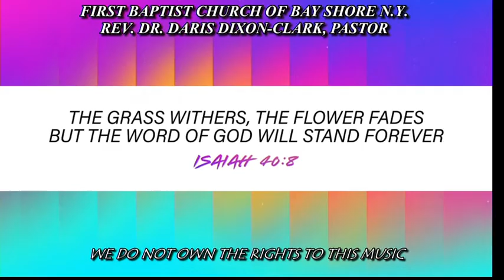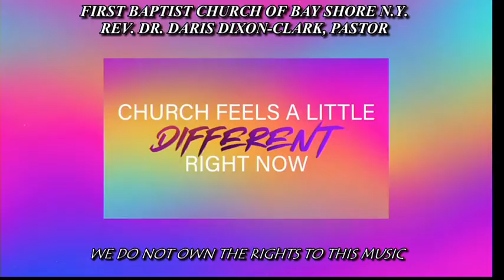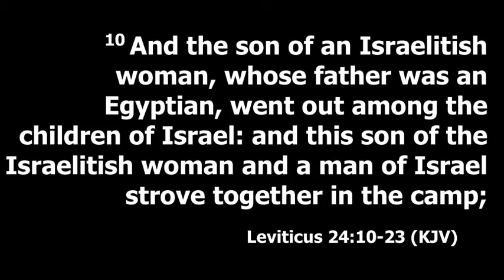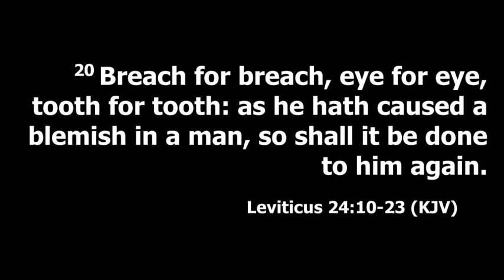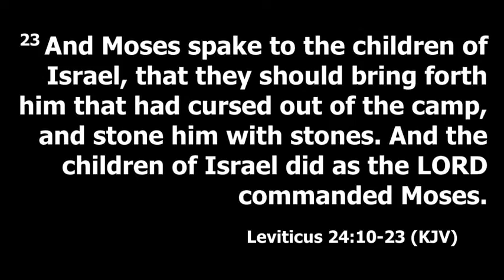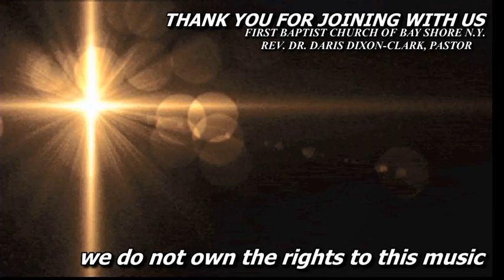First Baptist Church of Bay Shore: Sunday School Lesson September-26-2021